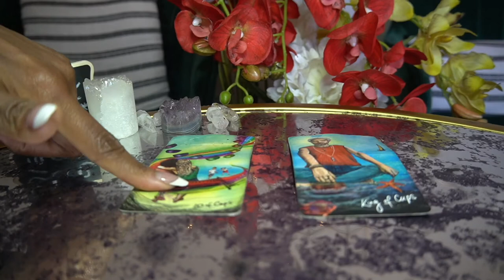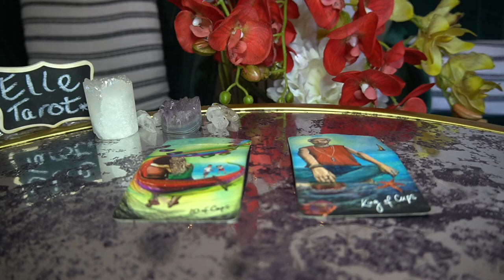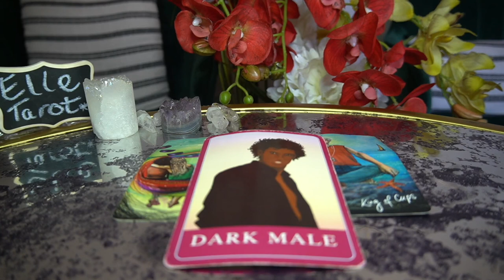PISCES DEC '21 THINGS ARE OK FOR NOW BUT SOMENE IS HIDING THE TRUTH